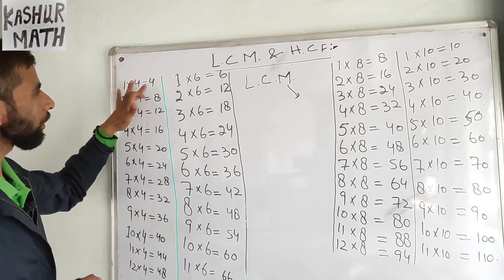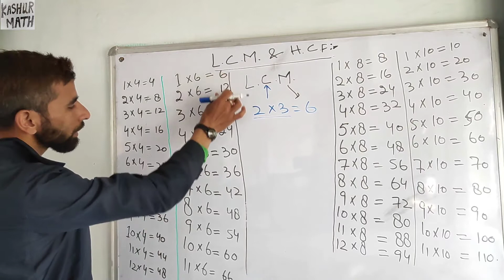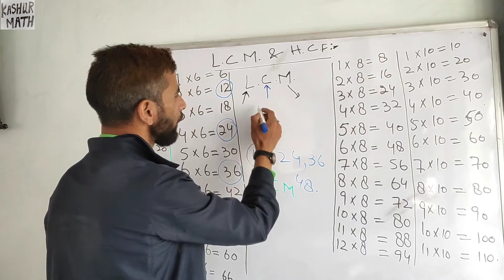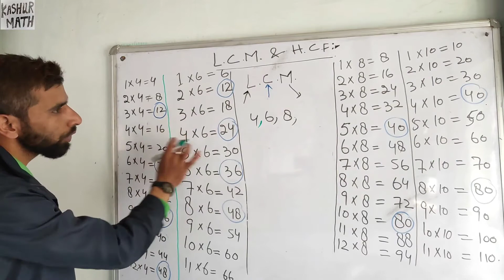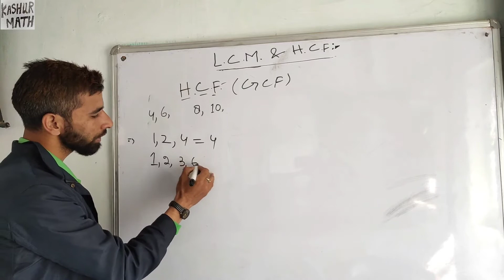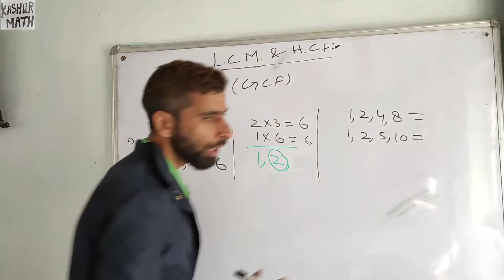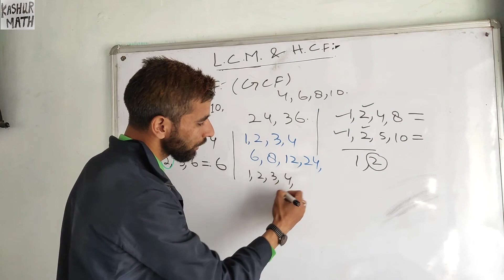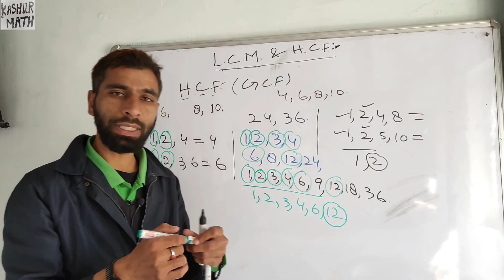PART1 introduction to LCM & HCF JKSSB CLASS IV EXAM KASHMIRI LANGUAGE